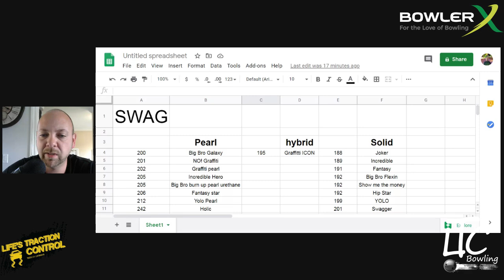Building an arsenal with SWAG | by the numbers